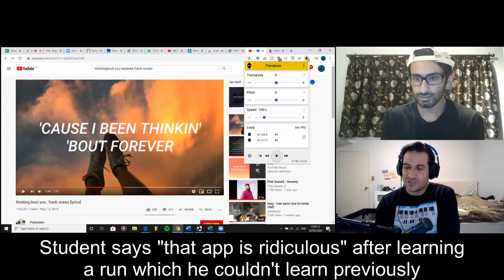Manraj Learns A Run With Singing Pitch Trainer